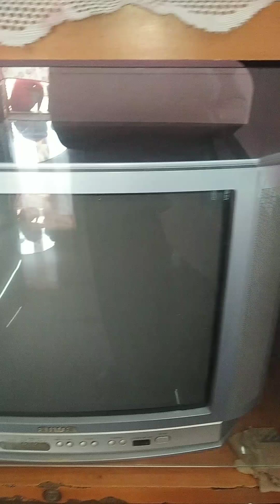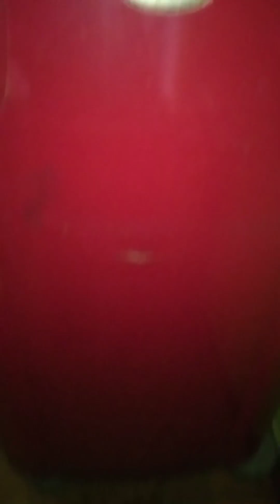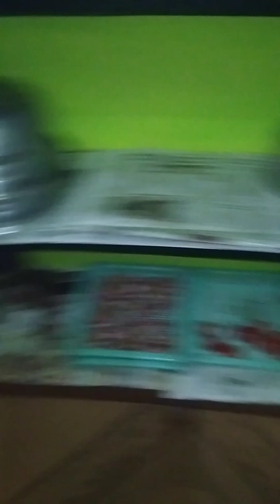village home tour 👍🏻❤️🥰 / வாங்க நம்ம வீட்டை சுற்றி பார்க்கலாம் 👍🏻 /@readytofeast8189